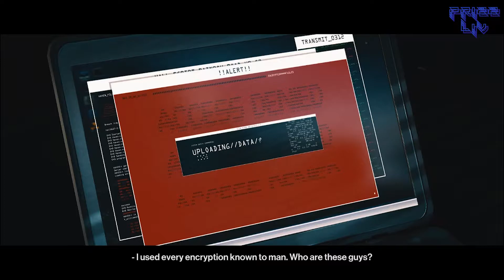HITMAN 3 : End of an Era | Tasteless, Traceless | Venting Some Stress | Deprivation | PRIZZLIV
PRIZZLIV